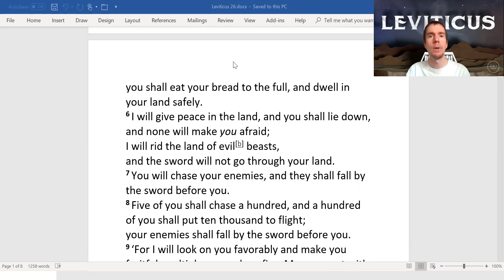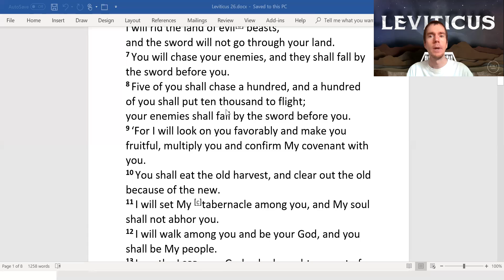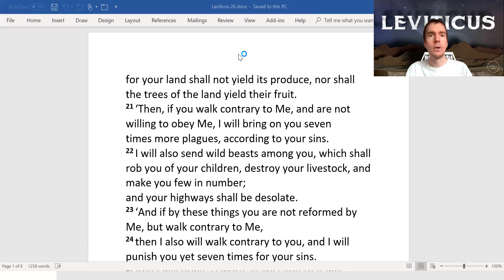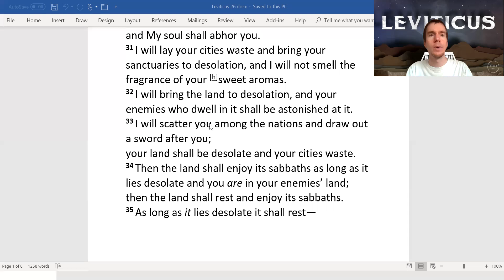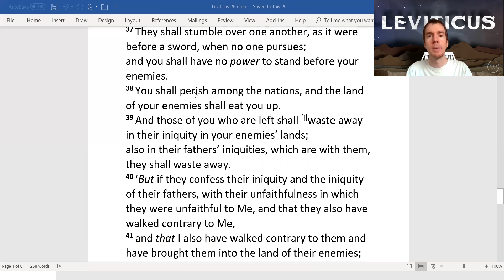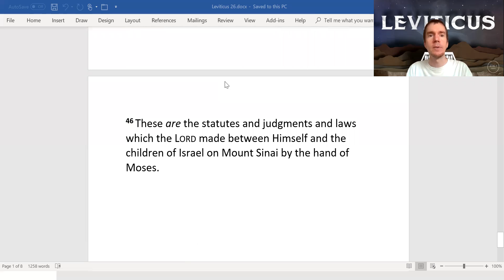Leviticus 26 Promise of Blessing and Retribution